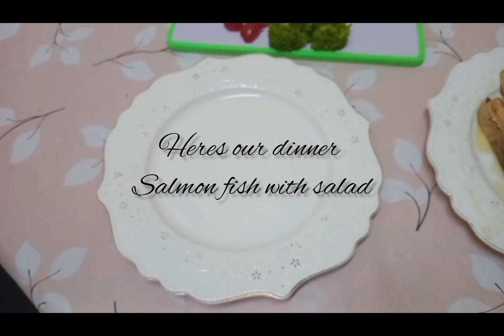Salmon with Salad Design||Dinner cook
Making  dinner with a special Salmon fish abd the salad. delicious dinner. Eat with me.